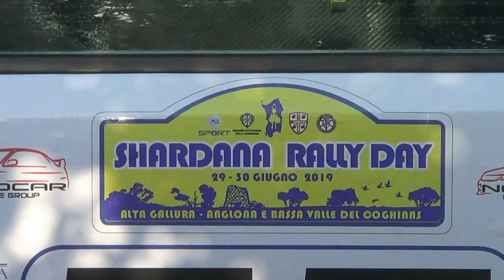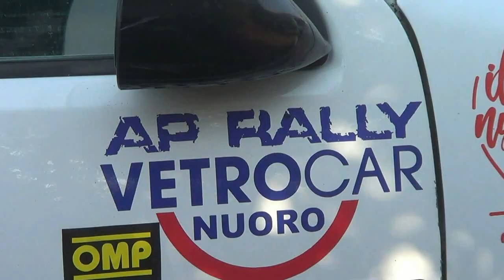CANNONI ANDREA-CARTA FRANCESCA esterne 2° SHARDANA RALLY DAY 2019 BY TOP VIDEO